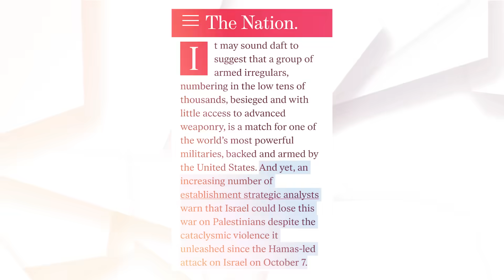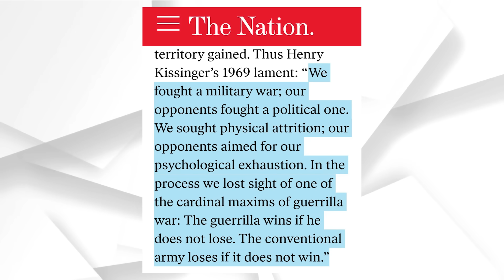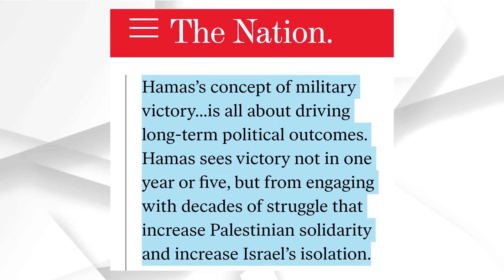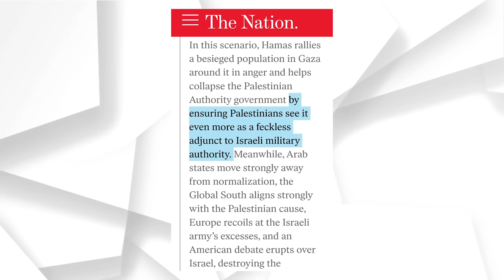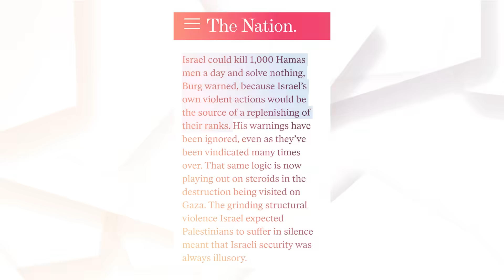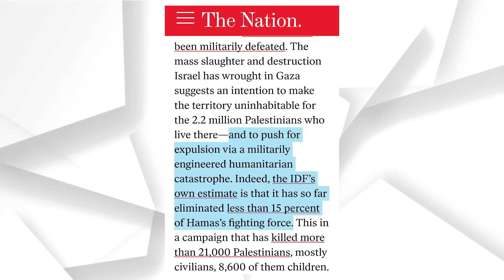اسرائيل تعترف بالهزيمة وبعض العرب يهللون لانتصاراتها الوهمية